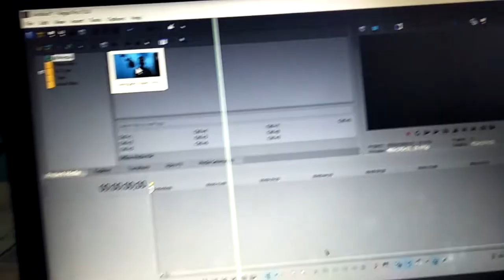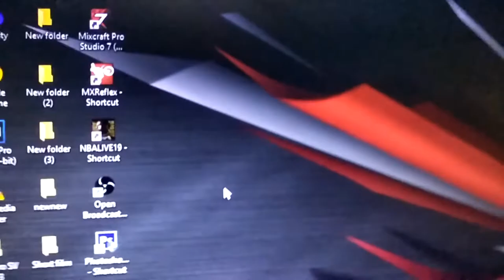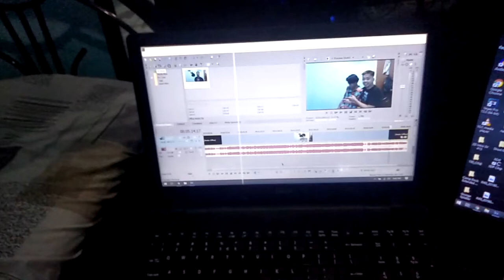MY VLOGGING SETUP (starting your own channel)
Yow! Welcome dito sa may RoBin_Universe kung bago ka lang dito sa channel ko o napadaan ka lang at nagustuhan mo tong video na to paki Like naman at mag Subscribe kana din sakin syempre hit mo na rin yung Bell para pag may bago akong upload manonotify ka magcomment kana din kung ano masasabi mo sa video...thanks

Ipapakita ko lang muna sa inyo yung Vlogging Setup ko di man sya ganon kaganda o ganon kamahal pero nagagamit ko naman sya ang importante naman yung nagagawa mo yung content na gusto mo na magugustuhan ng mga tao an besides starting palang naman..so ayon kung gusto nyo din magsimula ng youtubing at wala kayong equipments simulan nyo lang muna sa kung no yung meron kayo ngayon.

FLY ME TO THE MOON by Frank Sinatra (Cover)